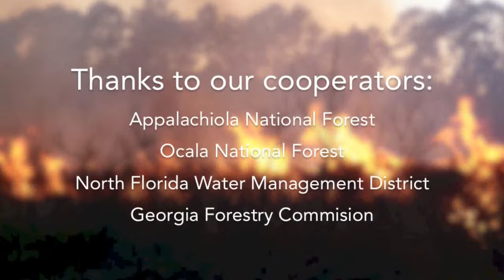Sustainable Solutions, LLC Prescribed Fire Training Center, Team 3, 2014 HD